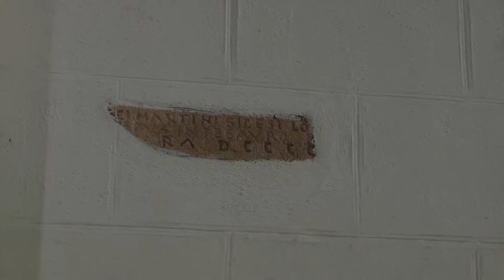Selorio ( Asturias )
Fotos : Mikel Unanue ; Enrique Lombardero